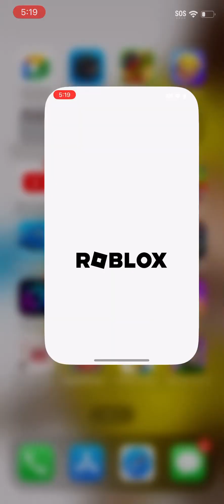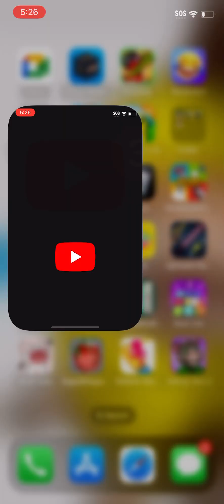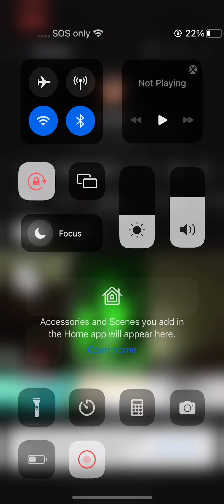I grow up big.